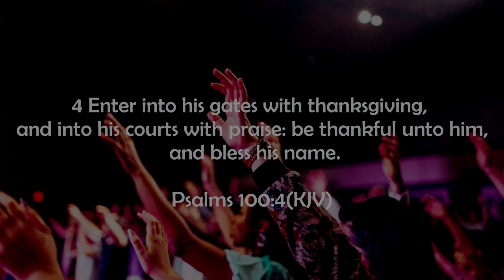DAUGHTERS OF DESTINY KESHA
A very warm welcome to all our online Families who are joining us from all over the world. Make this place your Home.
We love you and we are praying for you. GOD BLESS YOU.

Facebook - @Dominion Worship Church Kakamega